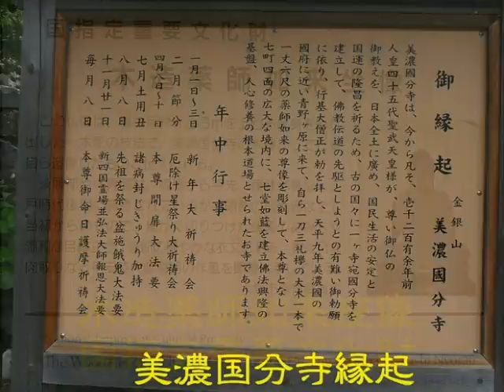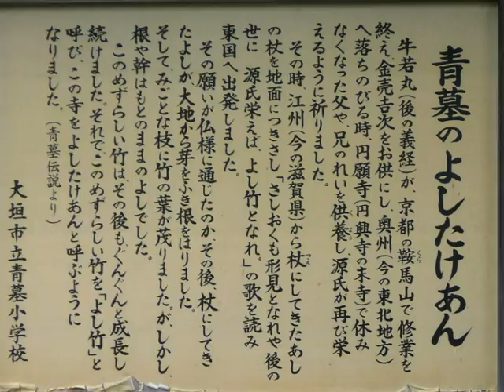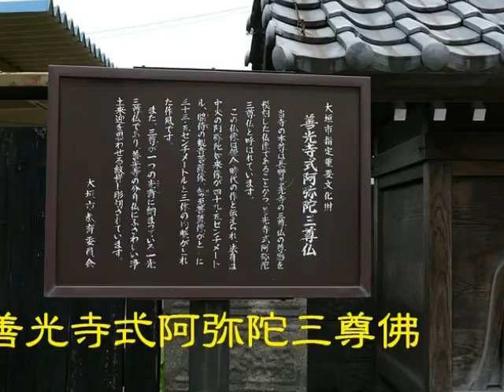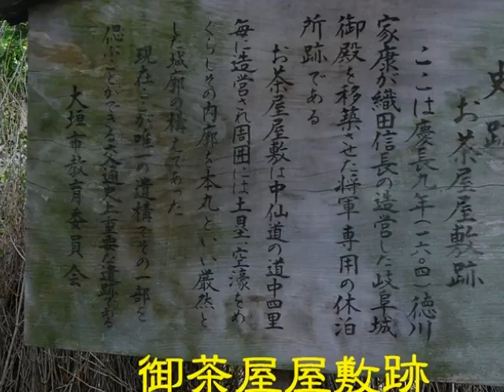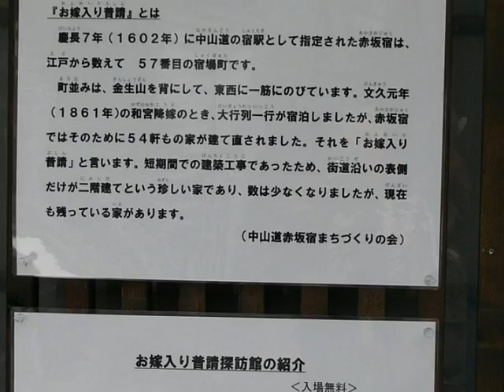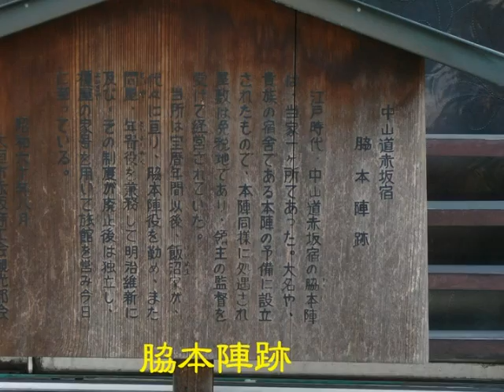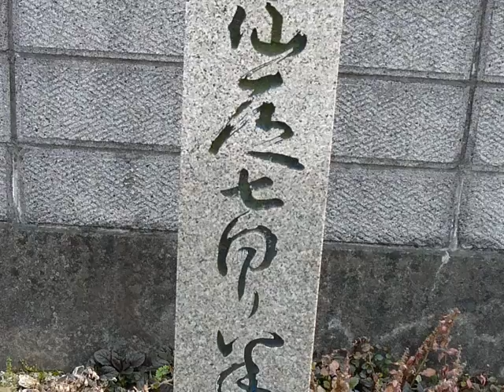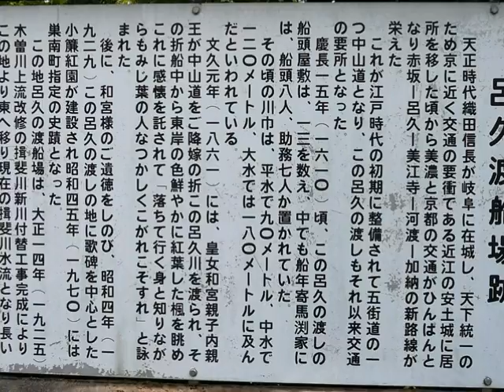中山道 -10- 美濃国分寺から美江寺宿へ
中山道の美濃国分寺から美江寺宿へウオーキングしたときの記録をフォトストーリーにした。